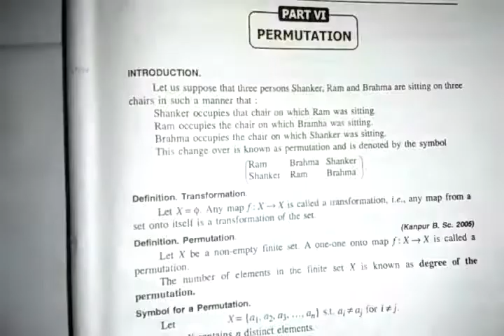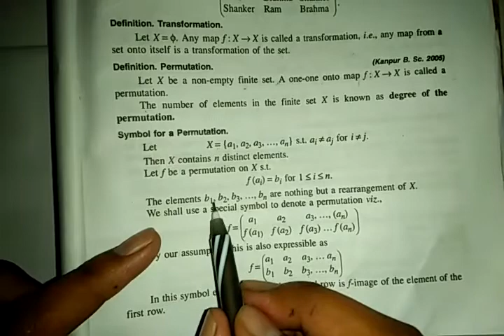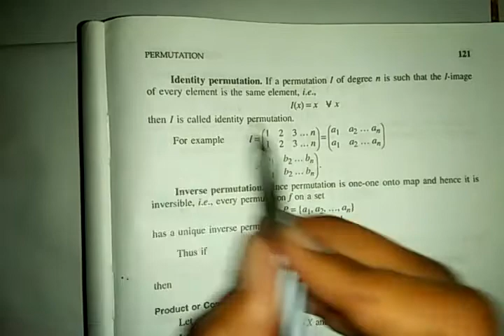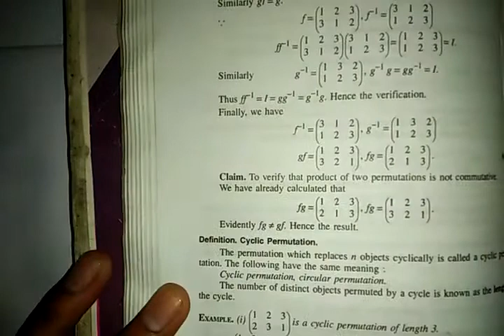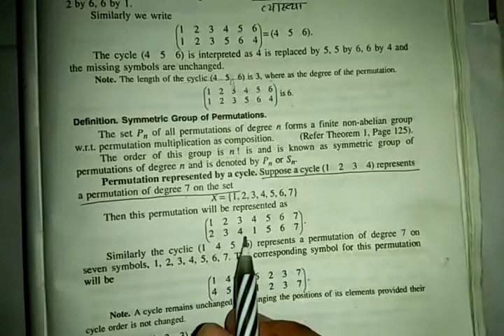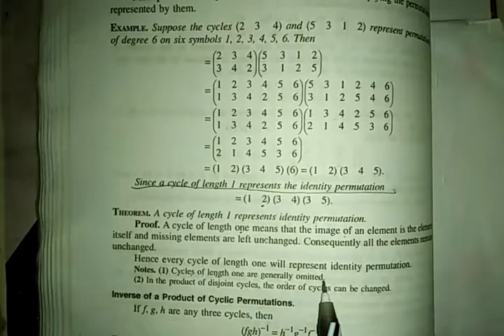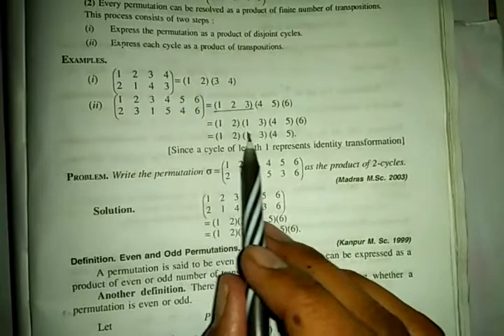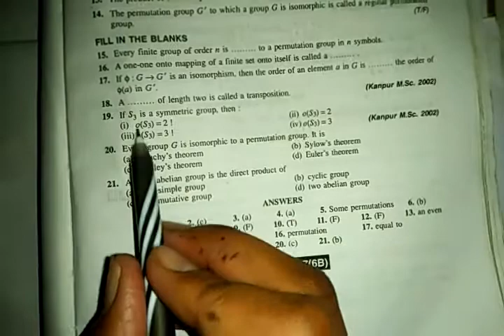Permutation , multiplication of permutations , inverse of permutations , transportation